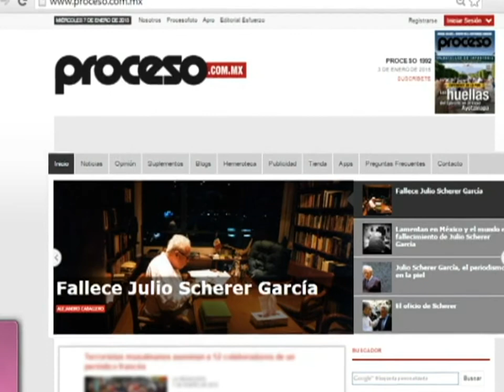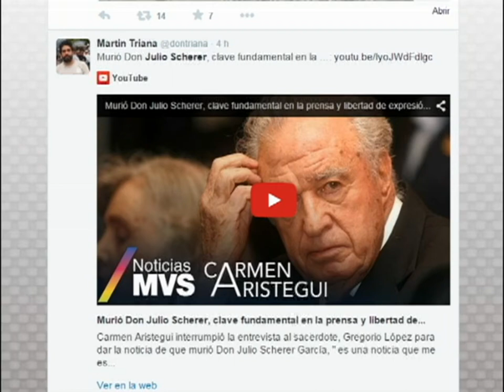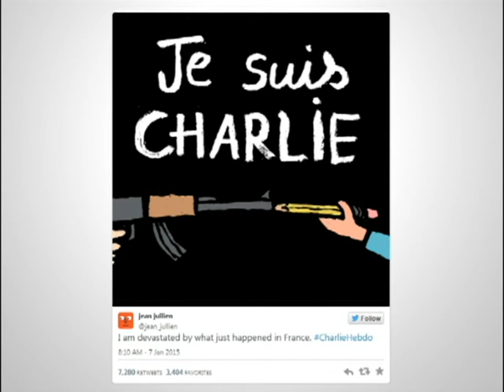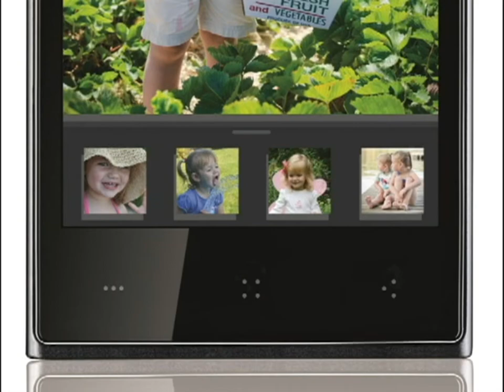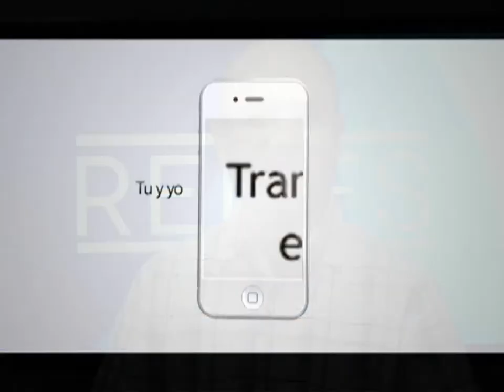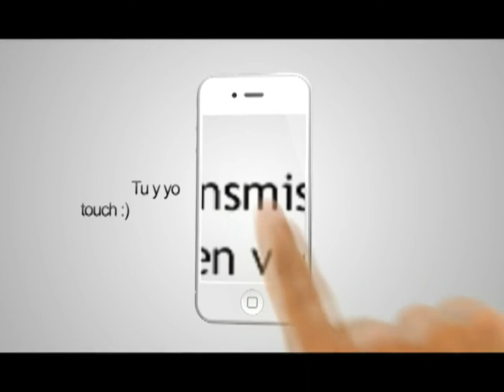LM 070115 - Julio Scherer, CharlieHebdo, Anuncios destacados en el CES 2015, Bao Bao en la nieve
Transmite de lunes a viernes 9 de la noche por Megacanal Laguna. y

 - Julio Scherer
La madrugada del miércoles falleció a los 88 años de edad el periodista Julio Scherer García, ex director de Excélsior y fundador Proceso.  De acuerdo a Proceso, Scherer murió a causa de un choque séptico y sufría de problemas gastrointestinales desde hace más de dos años .
Después de darse a conocer la noticia, su nombre ha sido mencionado en Twitter más de 60 mil veces, lo que lo colocó por horas a la cabeza de los temas tendencia nacionales.  También se convirtió en trending topic a nivel mundial. Periodistas recordaron a Don Julio, un periodista galardonado a nivel internacional, que se enfrentó a presidentes y es recordado por algunas de sus entrevistas a personajes polémicos, como el Subcomandante marcos o los narcotraficantes “El Mayo” Zambada, Rafael Caro Quintero y Sandra Ávila Beltrán "la Reina del Pacífico".

El tema tendencia con más menciones durante el día fue el ataque al semanario satírico francés Charlie Hebdo.  Usuarios de todos los ámbitos, incluyendo periodistas, políticos y artistas, condenaron el ataque a la revista.  Según las primeras versiones, un grupo de encapuchados abrieron fuego contra la publicación y después se dieron a la fuga.  El motivo habrían sido una serie de cartones satíricos, donde se hacía burla del Islam, el profeta Mahoma y los musulmanes.  La policía francesa está tratando el hecho como un acto terrorista y ha emprendido la búsqueda de los encapuchados.
En el tiroteo murieron 12 personas, entre ellas el director de “Charlie Hebdo” Stephane Charbonnie y otros tres dibujantes.  Ciudadanos franceses salieron a las calles en solidaridad e inundaron algunas plazas públicas con pancartas en las que se puede leer “Yo Soy Charlie”. En Twitter y Facebook, usuarios subieron fotos con esa frase y otras similares.

 - La primera nevada de Bao Bao
El video más popular del día muestra la primera capa de nieve del año en la capital estadounidense y cómo es disfrutada por Bao Bao, un panda gigante de 16 meses de edad. Bao Bao se pasa la mayor parte de la mañana jugando en la nieve por primera vez.  Y parece estarlo disfrutando bastante.

CES 2015

 - Cerveza Hecha en Casa, con tecnología
Para los amantes de la cerveza, llegó el PicoBrew Zymatic, una máquina automatizada para elaborar cerveza que presentada durante el CES 2015 de Las Vegas.  Con este aparato es tan sencillo como conectarlo a internet y descargar una receta de su base de datos, se le agregan los ingredientes requeridos y se inicia el proceso.  Después de unas horas, se agrega levadura, se deja fermentar por una larga semana y ya tendremos listos 10 litros de cerveza casera.    La máquina tiene un costo a partir de los 1700 dólares dependiendo de la versión. Con ella se pueden hacer más de 100 tipos diferentes de cerveza, entre ellas las 25 mejores del mundo, según una revista especializada.

 - Kodak regresa con un celular
Kodak se resiste a morir, y aunque su negocio fotográfico dejó de existir, ahora le entra el competido mercado de los teléfonos inteligentes.  Durante el CES 2015 presentó el Kodad IM5, un “smartphone” que promete simplificar la experiencia en dispositivos móviles.  El IM5 es ideal para consumidores que quieren contacto con la alta tecnología pero desean olvidarse de las complicaciones. Está basado en Android.  Tiene 2 cámaras, una frontal de 5 megapixeles y otra trasera de 13 megapixeles.  Tendrá un claro enfoque en la fotografía y permitirá editar, imprimir y compartr imágenes de una manera muy sencilla. Junto al teléfono, Kodak presentó una tableta y una cámara inteligente.

 - Nuevo Walkman de Super Alta Calidad
Sony resucita a la marca Walkman, pero con un dispositivo enfocado a los amantes de la música exigentes y con capacidad económica.  El nuevo Walkman NW-ZX2 ofrece una magnífica calidad de sonido, llamado el audio de super alta resolución, más allá de lo que podemos escuchar de un CD.  El dispositivo de aluminio con capacidad de128GB reproducirá archivos de música sin pérdida de calidad, pero también archivos comprimidos como el formato mp3.  Ofrece transmisión vía Bluetooth en alta calidad. El nuevo Walkman costará 1120 dólares.